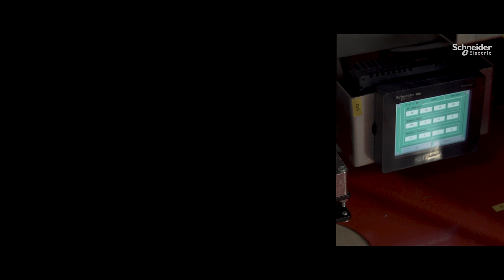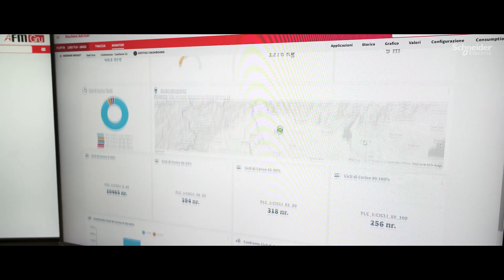Innovazione, digitalizzazione con Ecostruxure Machine per FM Gru | Schneider Electric Italia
FM GRU adotta la soluzione EcoStruxure Machine completa di servizi digitali. Coniugare meccatronica e digitale in una gru fa la differenza in termini di prestazioni e sicurezza e la connettività consente di gestire in modo ottimizzato processi post vendita,  manutenzione, ed assistenza abilitando nuovi modelli di business.